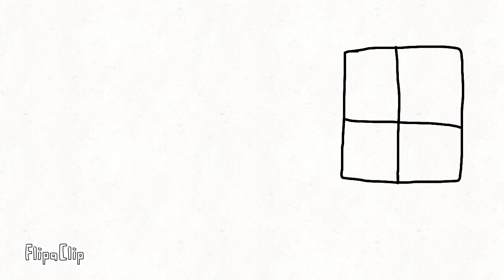NM Potato dies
(Tom threw him after arguing about chicken nuggets)